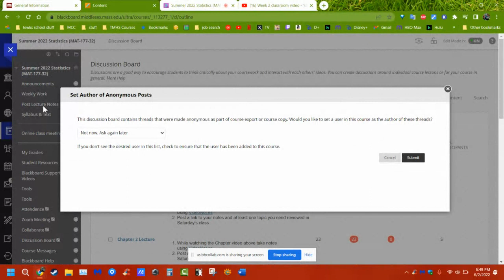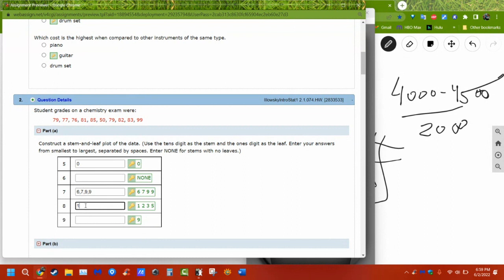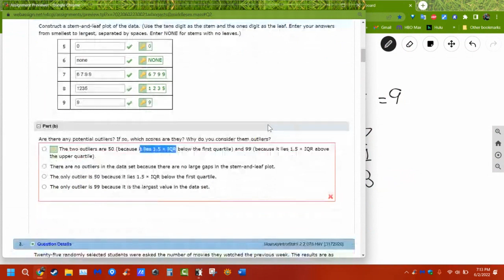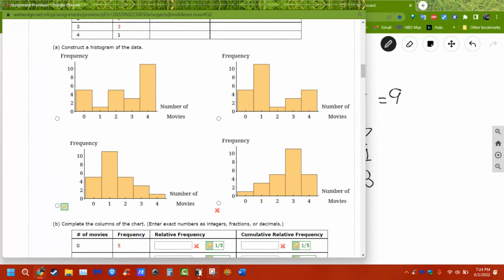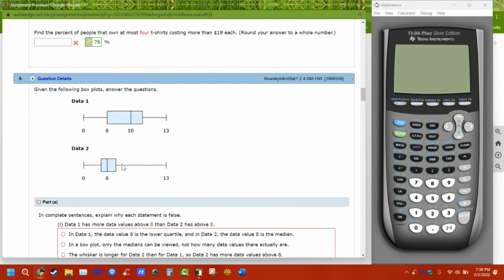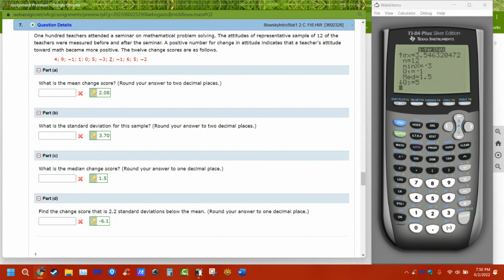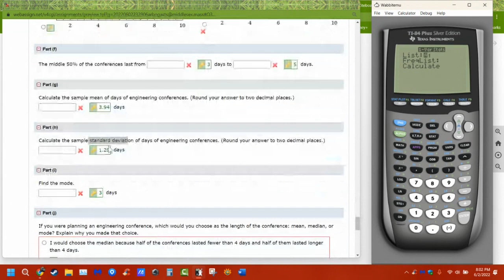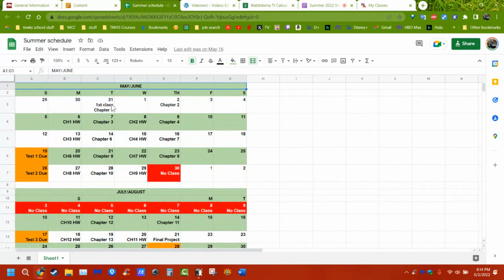MAT 177 CH2 HW